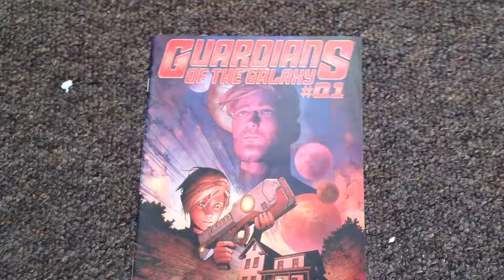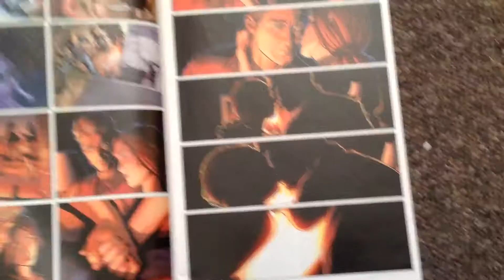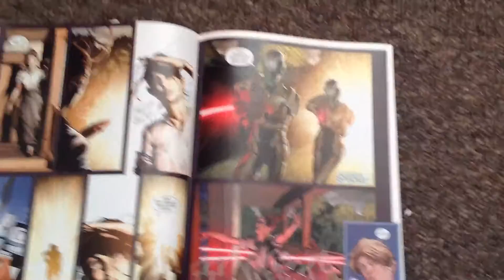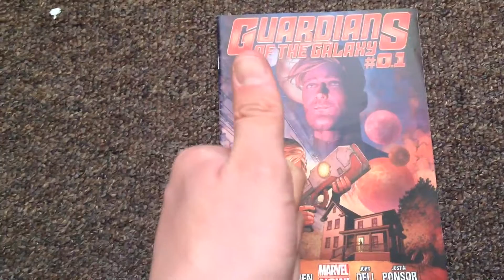Guardians of the Galaxy # 1 review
How the star Lord came to be